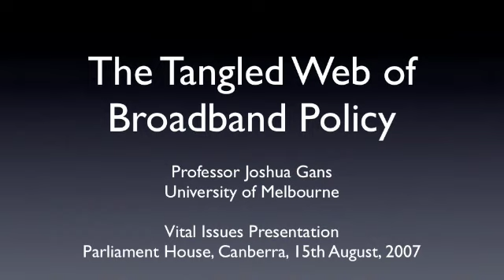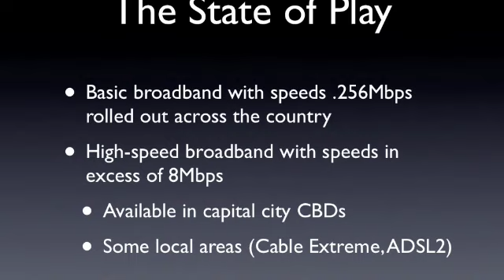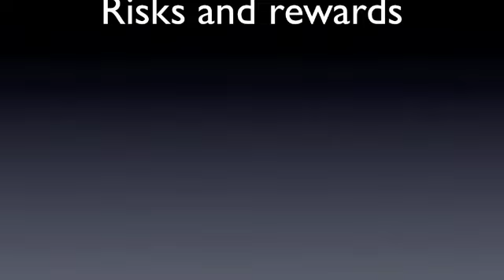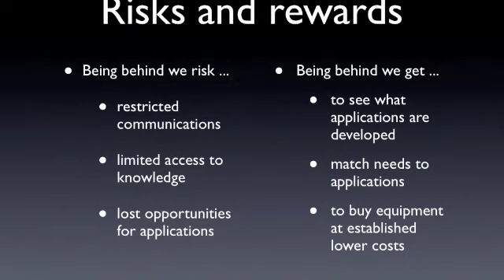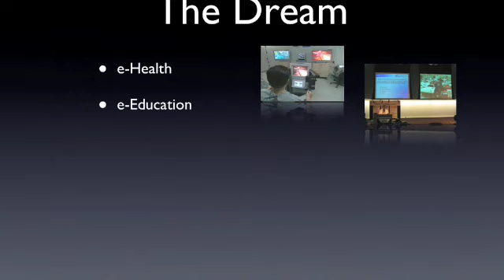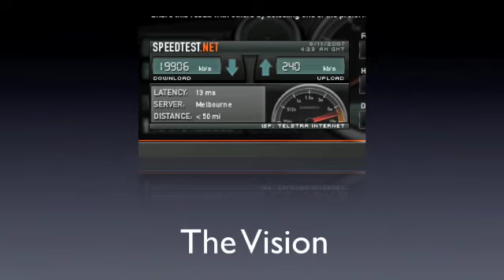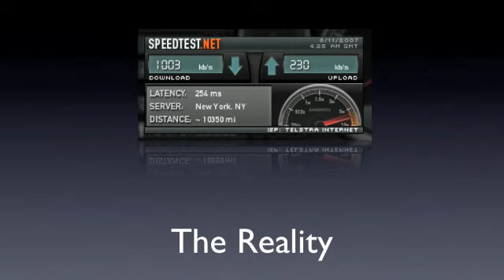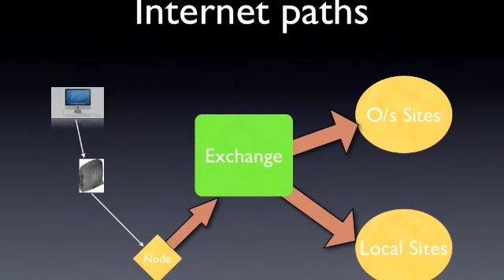Broadband Talk Pt I: Joshua Gans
Here are the slides and practice talk for a seminar I gave at Parliament House, Canberra on 15th August 2007